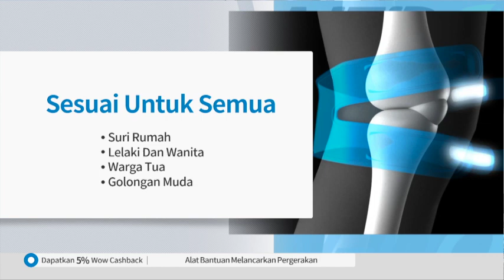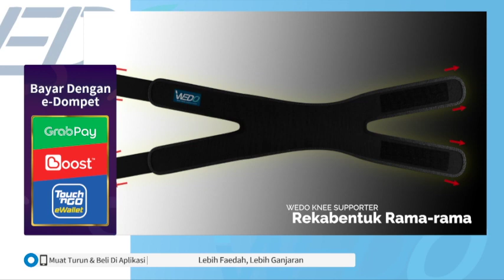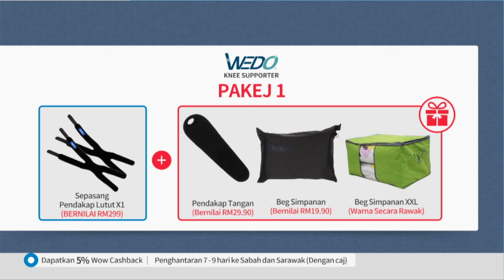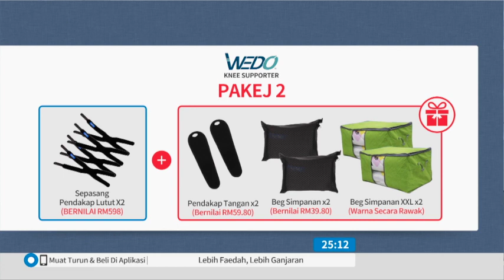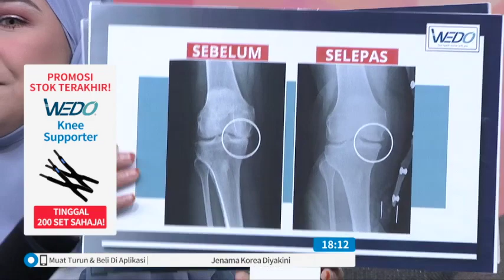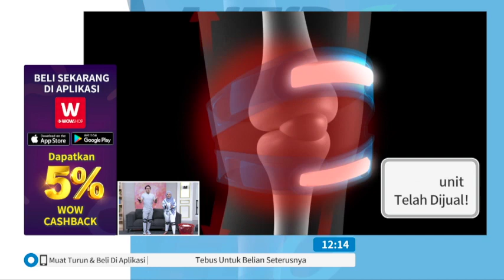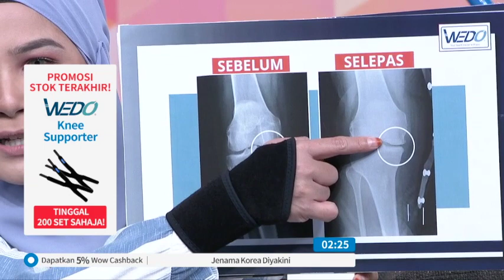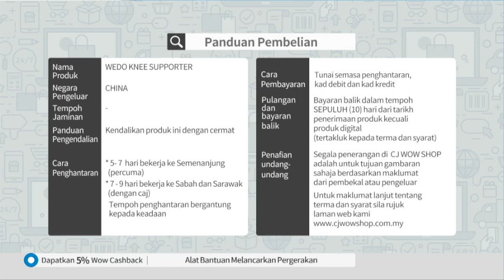WEDO KNEE SUPPORTER S24 / TV9 / P5719 / 8 APRIL 2020